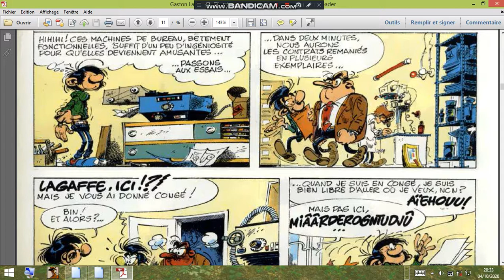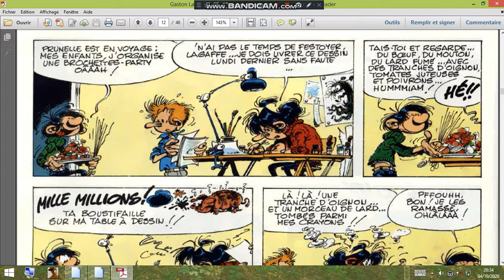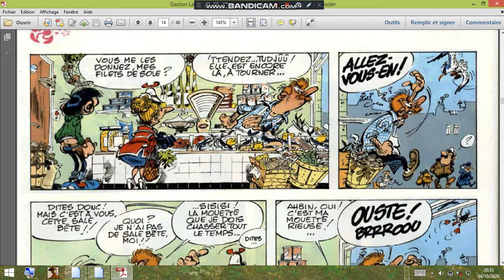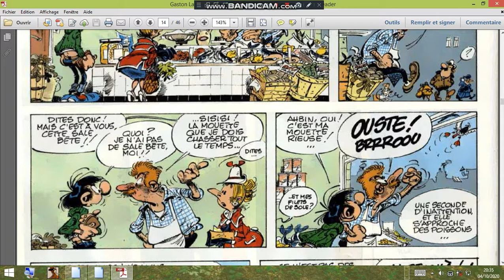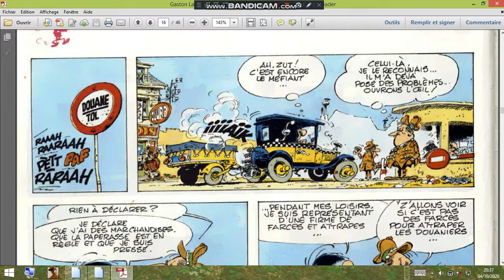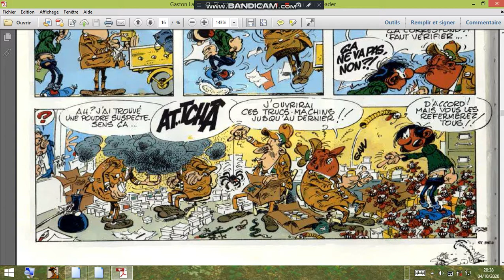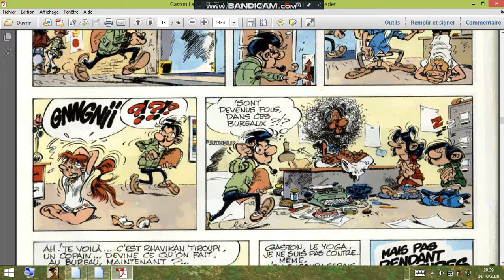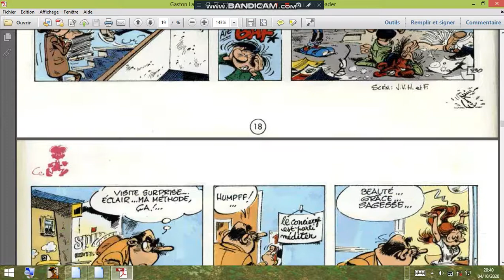Gaffes , bévues et boulettes 02